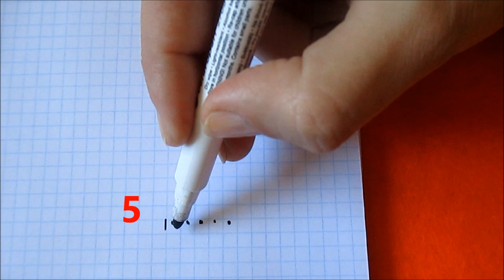Как рисовать Огонь Очень простой рисунок по клеточкам в тетради Пиксель Арт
Как нарисовать Огонь поэтапно простой красивый рисунок в тетради в клетку - Обучение. Рисуем красиво в тетради картинки по клеточкам фломастерами и маркерами в стиле Пиксель Арт  - обучающее видео для детей и взрослых. Украшаем тетради, блокноты, дневники. Нарисованные картинки в тетради в клетку. Что можно нарисовать по клеточкам. Как научиться рисовать простые картинки для детей. Шаблон схема для вязания, вышивки, мозаики, майнкрафт.